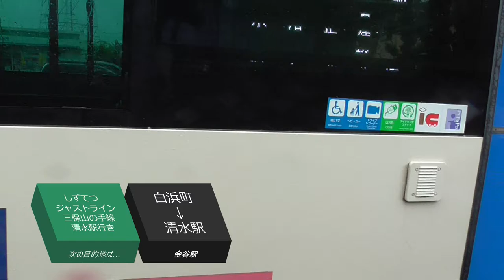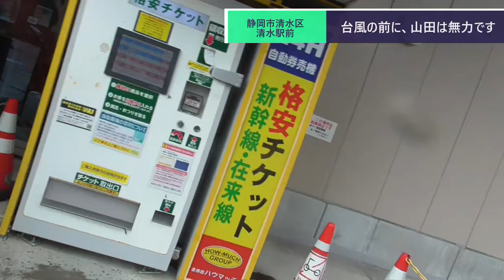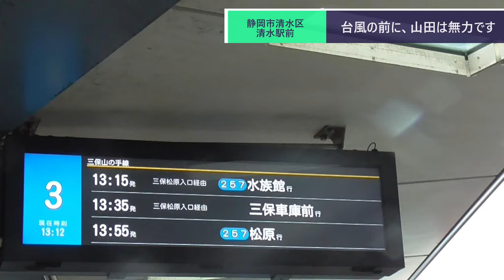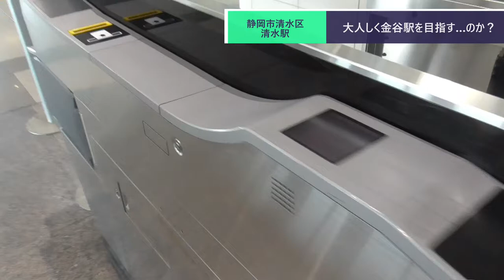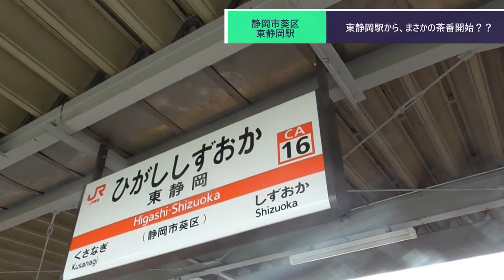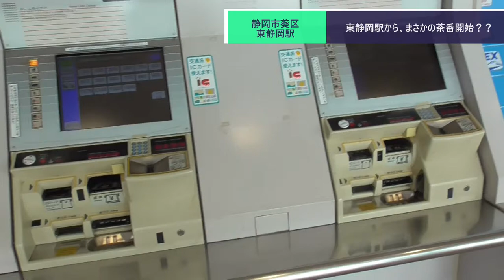ST080'25 駅前散歩（審議中）：清水駅＆東静岡駅で狭軌の茶番を開始！？【サクラ＊サク 桜神社＆佐久神社合格祈願の旅】